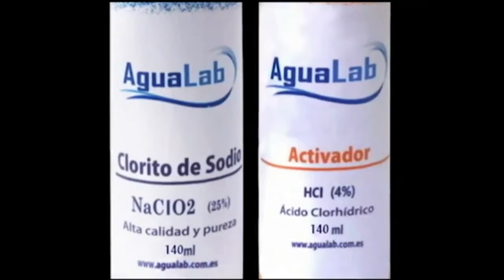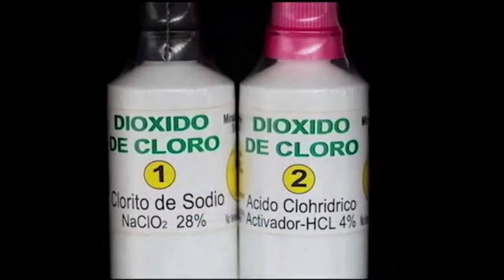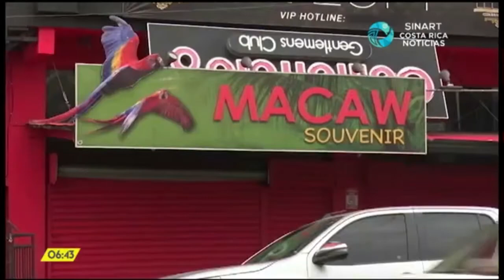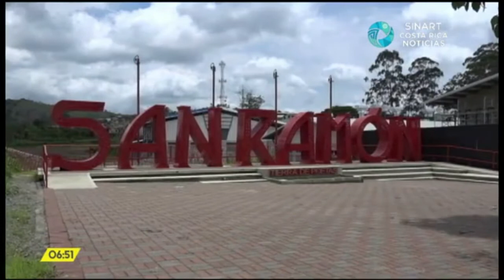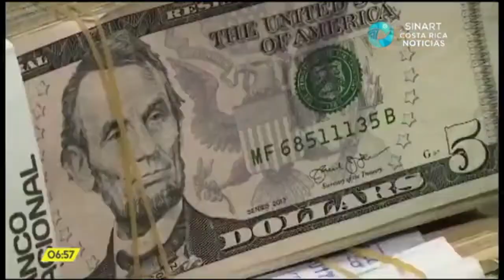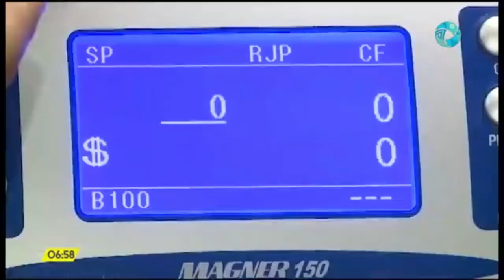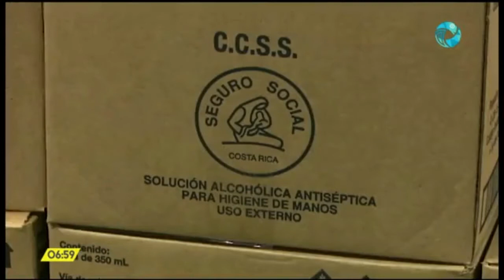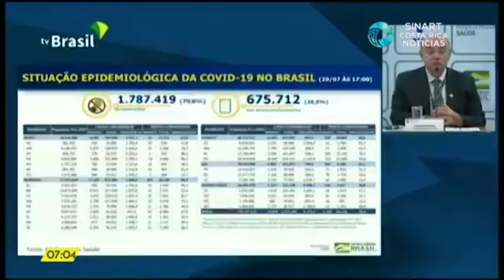Costa Rica Noticias Resumen 24 horas de noticias 31 de julio del 2020